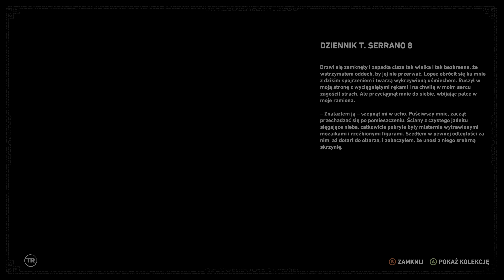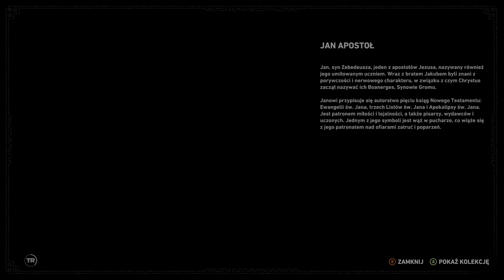SHADOW OF THE TOMB RAIDER: XBOX ONE X: PL.(odc19) Walka z Trójcą i idziemy do kościoła.